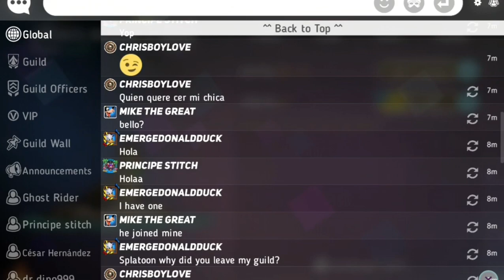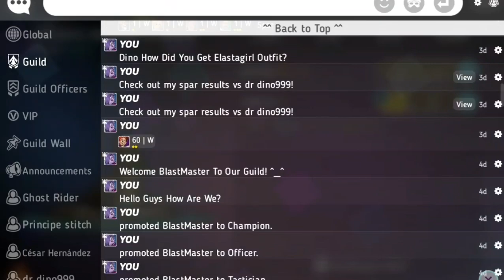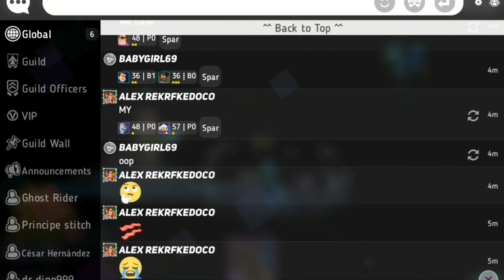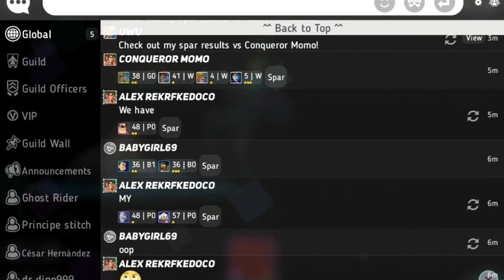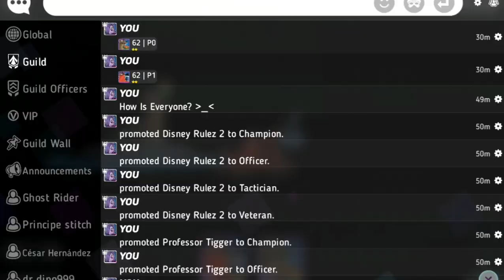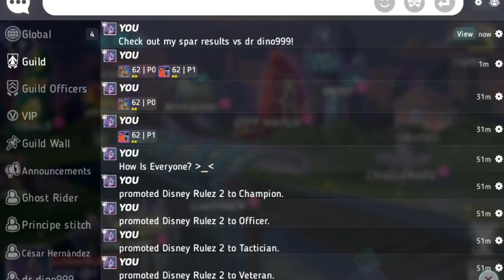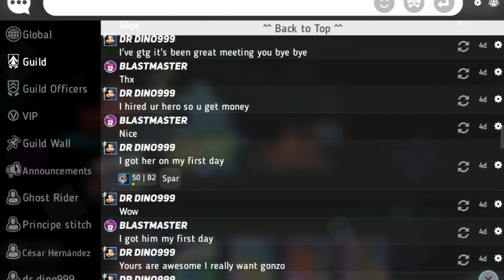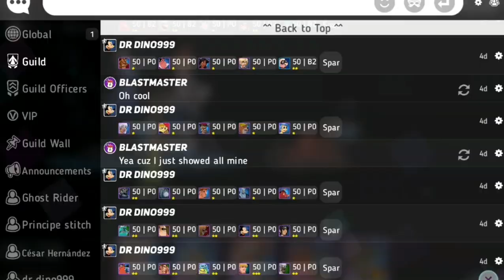Disney Heroes Battle Mode | Part 44. | Unlocking Gerald Marlin And Nemo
Today On Disney Heroes Battle Mode I Unlocked Gerald Marlin And Nemo From Finding Dory